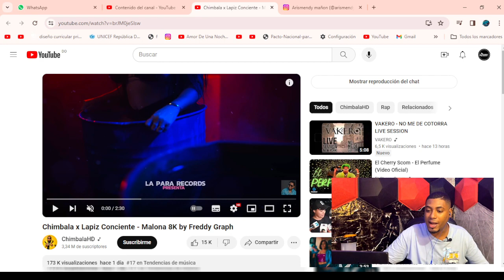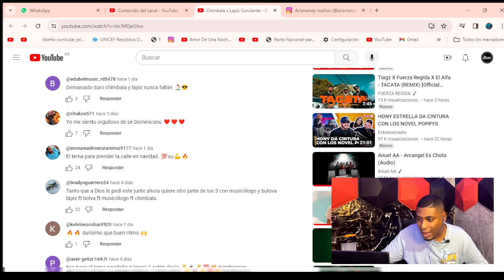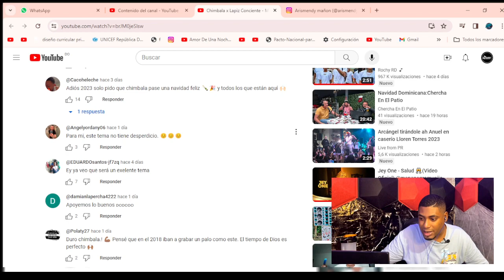Chimbala x Lapiz Conciente - Malona 8K by Freddy Graph JAIRO REACCIONA